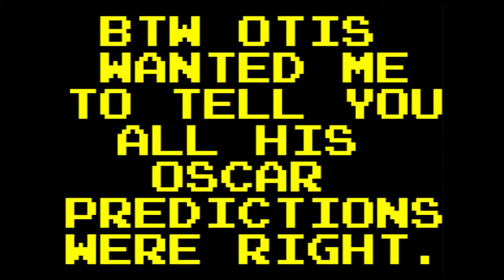Zelda: Majoras Mask (N64) - Part 10: I See in Hypercubes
The fourth dimension is time! Don't give me your math science bullshit.

In this episode, we help the deku princess and get the mask of scents